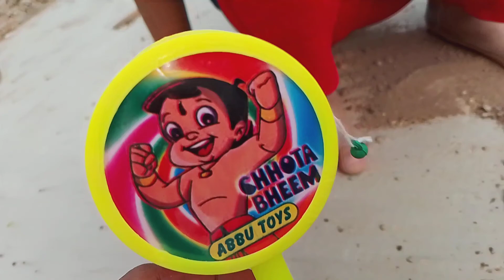marble wala cartoon | toy helicopter wala video | monkey, dumper, car 27 dollar investment Total #12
marble wala cartoon | toy helicopter wala video | monkey, dumper, car 27 dollar investment
ago#cartoon

Open app

gadi wala cartoon | toy helicopter ka video | JCB, tractor truck toys 59 dollar investment only #1

Description